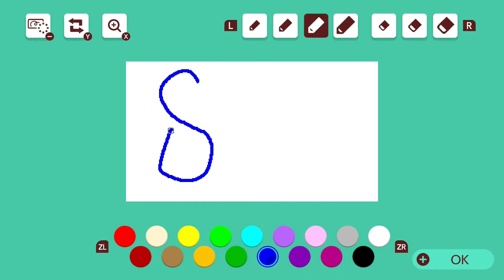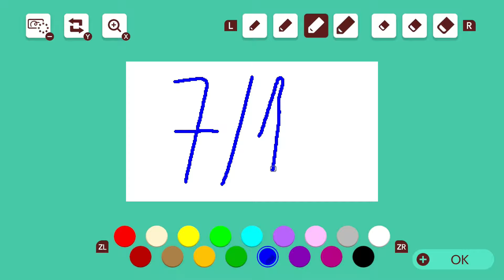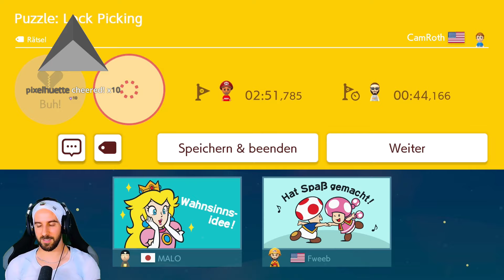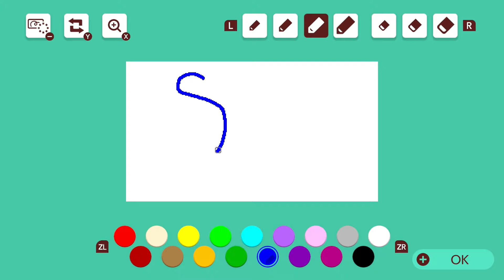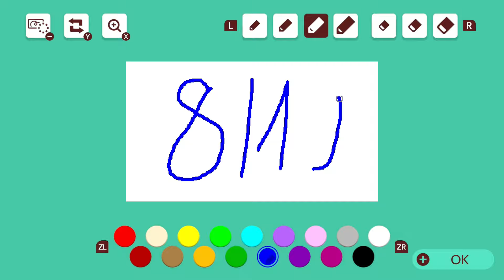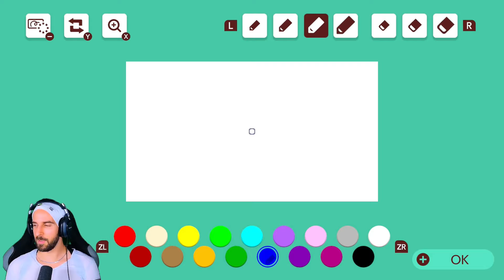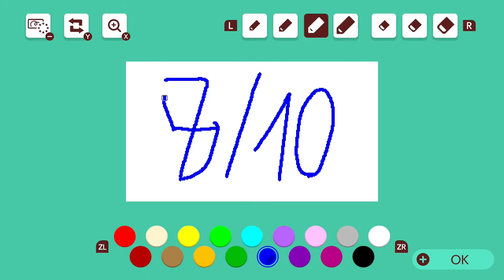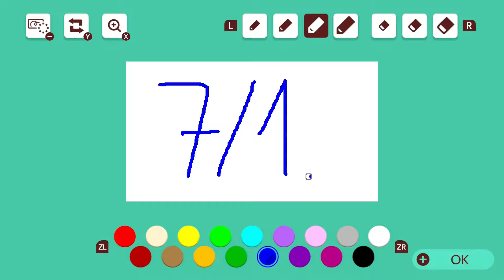+2206 | Sammle alle roten Münzen | Endless Expert RUN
Hallo, mittlerweile sind es über 3000 Spielstunden in Super Mario Maker 2. Dennoch gibt es immerwieder etwas neues zu entdecken. Lass auch gerne einen Kommentar oder ein Like da wenn dir das Video gefällt. Grüße Saemmel